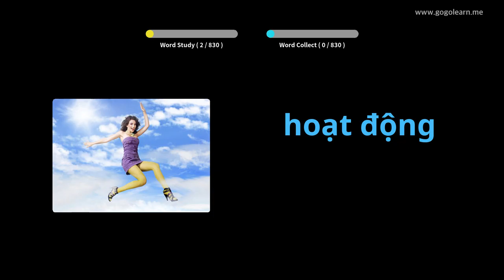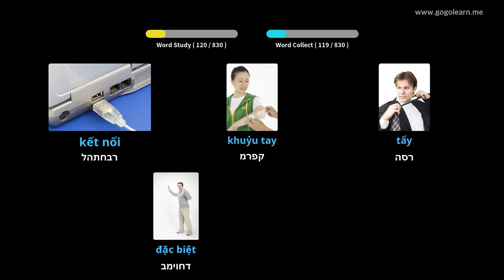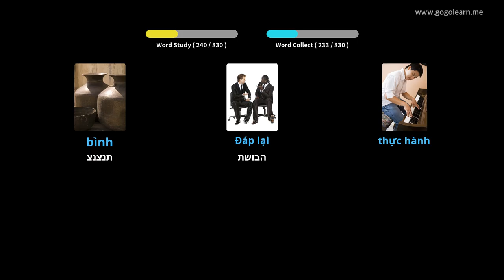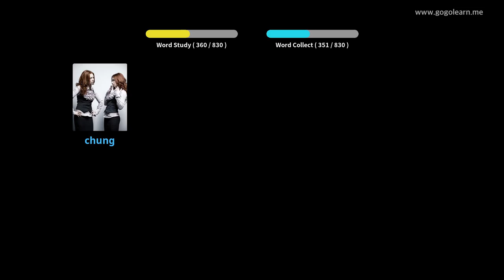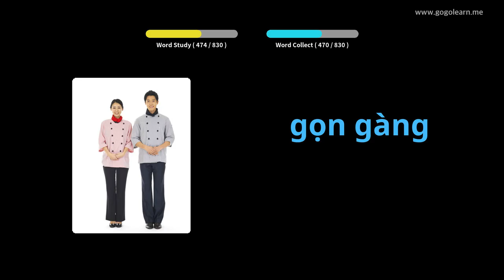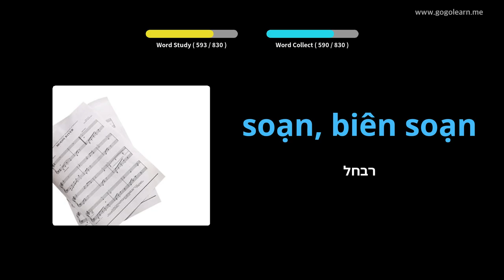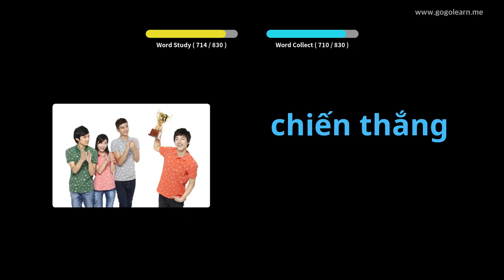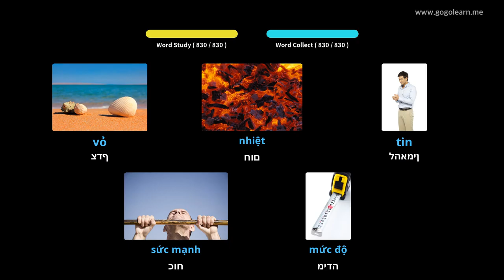Fjalori Vietnami duke dëgjuar ndërsa flini | Golearn